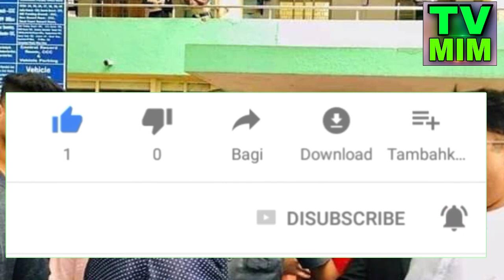Akbaruddin Owaisi बेंगलोर केस मे बा ईज्जत बरी